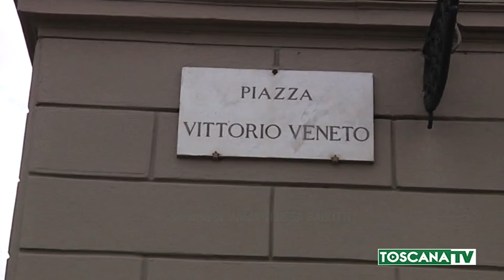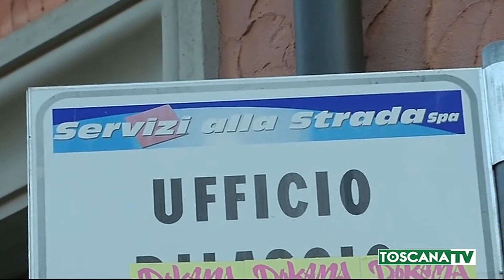2020-04-29 FIRENZE - INCHIESTA ABUSIVI,ARRESTATO ISPETTORE MUNICIPALE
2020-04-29 FIRENZE - INCHIESTA ABUSIVI,ARRESTATO ISPETTORE MUNICIPALE